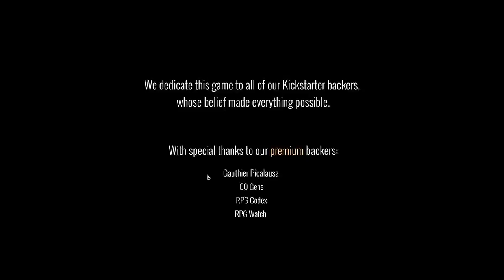Divinity: Original Sin 2 | Juggernaut Build | part 37